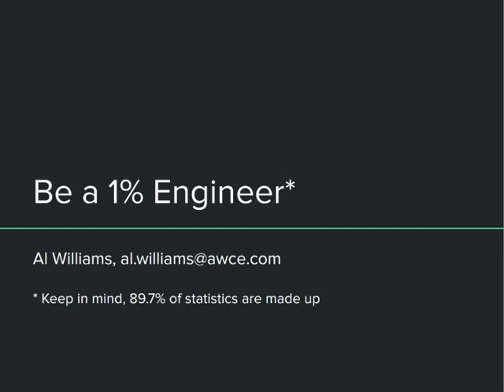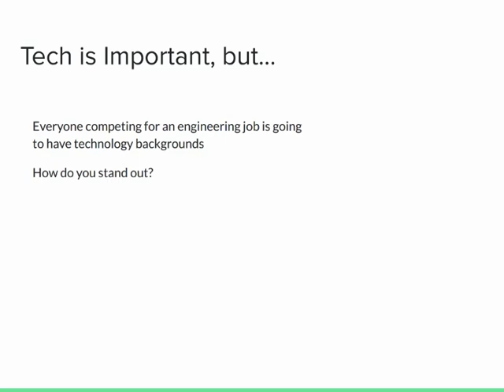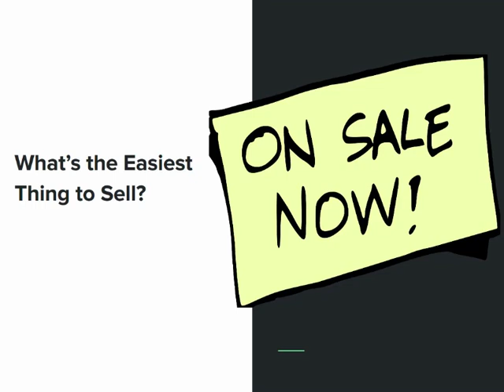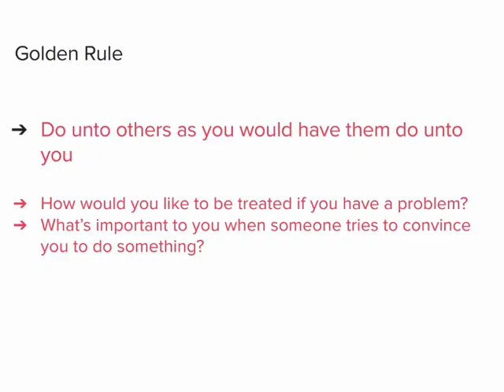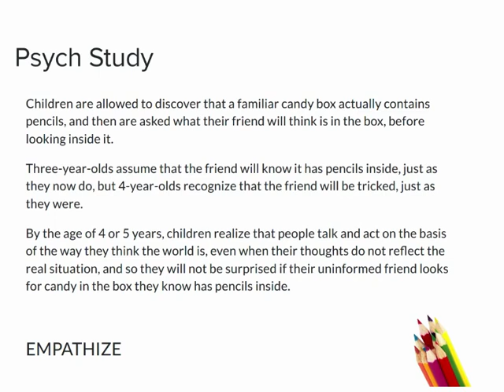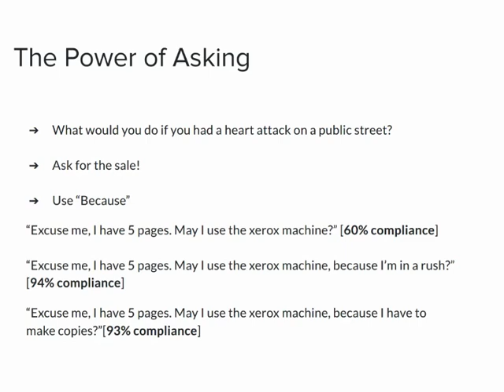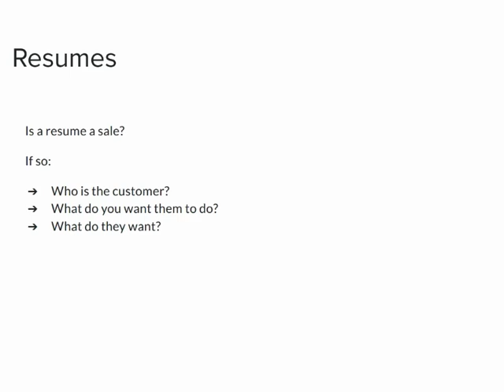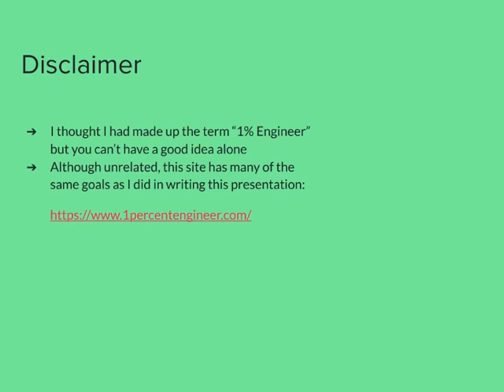The 1% Engineer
Advice from an old engineer to young engineers

On the video, I mention edux -- it should have been Edx.